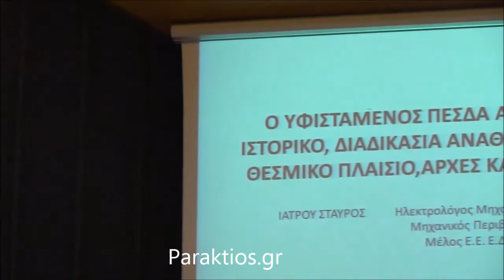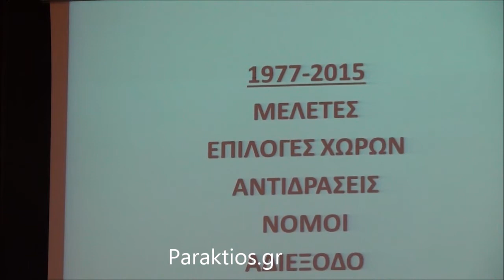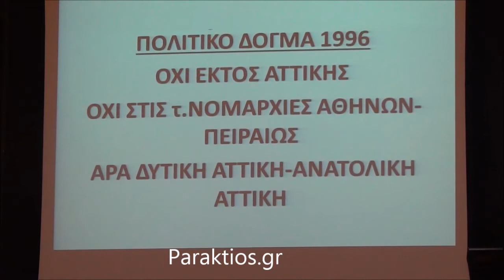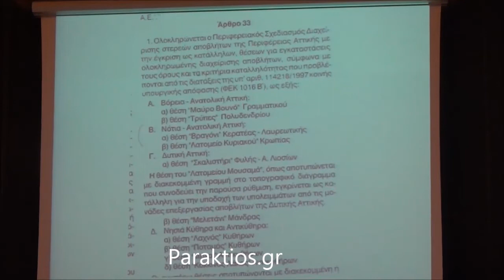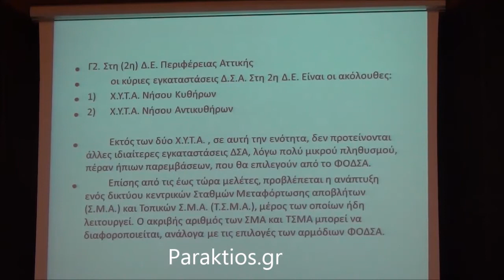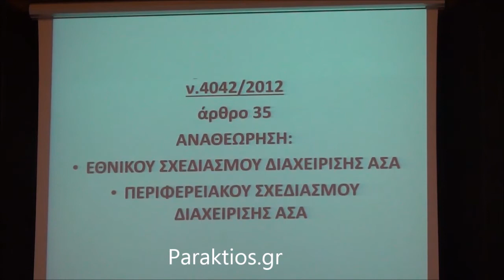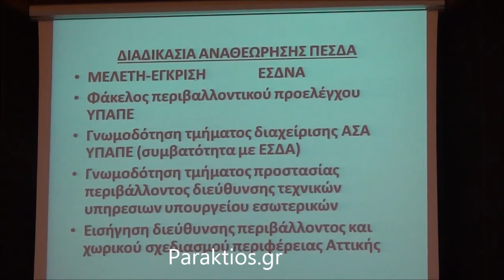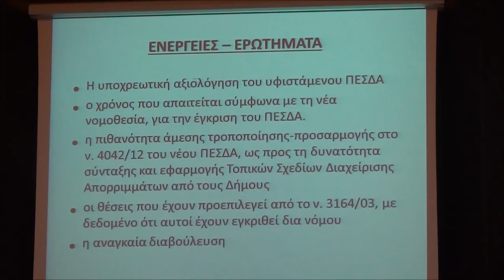ΣΤ ΙΑΤΡΟΥ ΣΥΝΕΔΡΙΟ 13 2 15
Η ομιλία του Σταύρου Ιατρού στο Διεθνές Συνέδριο για τη Διαχείριση Απορριμμάτων 13/2/15